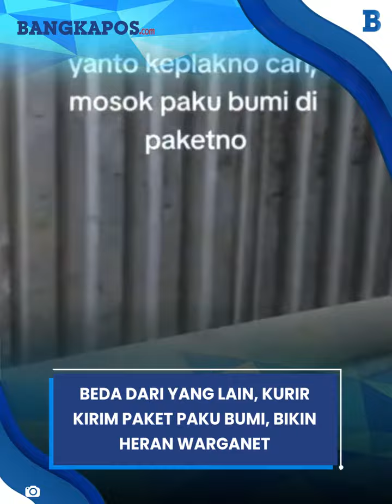Beda dari yang Lain, Kurir Kirim Paket Paku Bumi, Bikin Heran Warganet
Diunggah oleh akun TikTok musthofaa23, seseorang tampak memesan paket sebuah paku bumi atau tiang pancang.

VP: Darwin